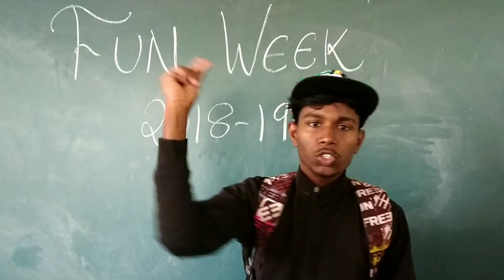Rosary College FUNWEEK full of Fun 😁 Navelim Goa 2018 || Vikas brezzy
Song: markvard-everybody (no vlog copyright music)

❤___Thanks_for_watching___❤